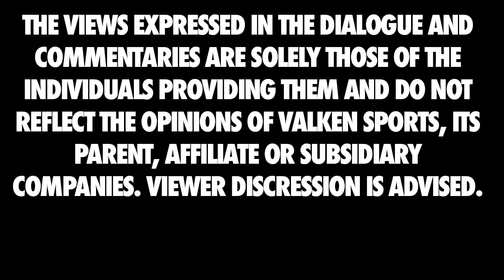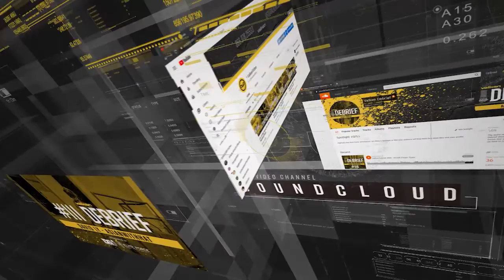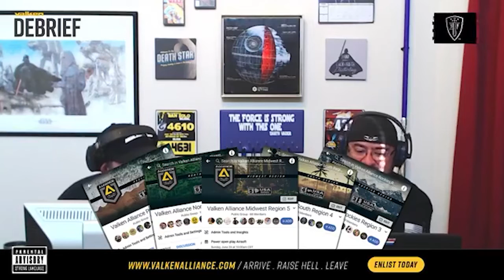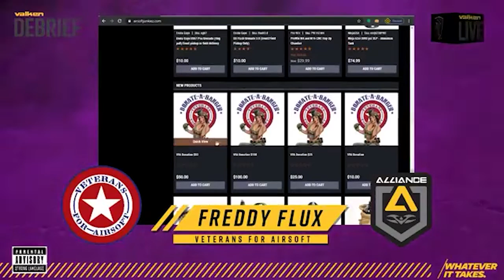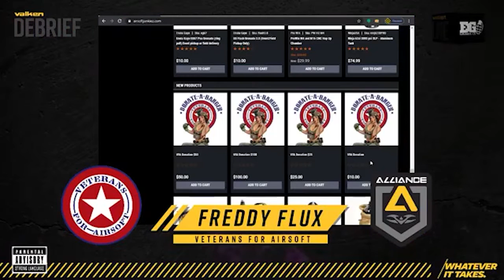Valken Debrief Airsoft Podcast #123 - Veterans for Airsoft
Interview with Freddy Flux, owner of Veterans for Airsoft (USA).

It's been almost 2 years since Freddy Flux has been on our show, and it's about time we get an update on Veterans for Airsoft! We'll hear about how VFA is helping military veterans socialize and deal with PTSD. All of us at Valken hope everyone is safe no matter where they may be in the world.

About Valken Debrief:
The Valken Debrief is an airsoft podcast with our co-hosts the Kaiju and Peltast, which can be seen on the Valken Airsoft Facebook page every Thursday evening at 8pm Eastern. The Debrief is an airsoft podcast geared to promote and support the airsoft community through an entertaining and informative experience.

About Valken Airsoft:
Valken Airsoft is an American owned and operated company that focuses on quality airsoft products and accessories at an affordable price.

Get More Valken Airsoft!